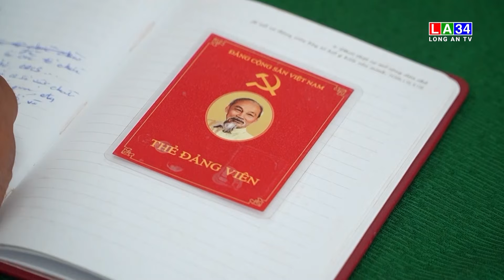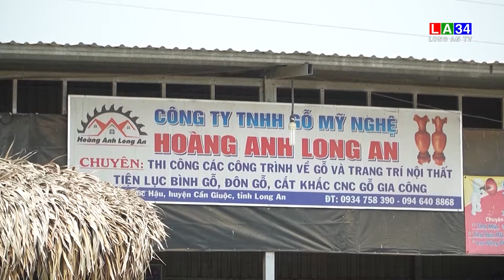Nỗ lực phát triển đảng trong doanh nghiệp | LONG AN TV